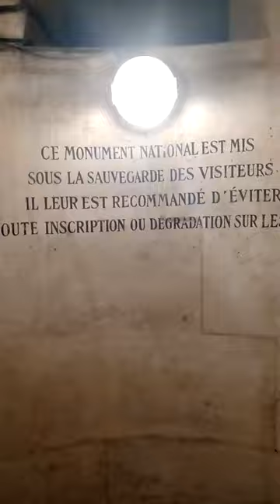climbing the arc de triomphe -Paris - France 🇨🇵🇨🇵🇨🇵 / Arco del Triunfo - Paris - Francia (1)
If you want to see another angle of the city of Paris.  You must go to the top of the triumphal arch.  Climb the stairs.  Wow, impressive.  Every effort has a reward 🇨🇵